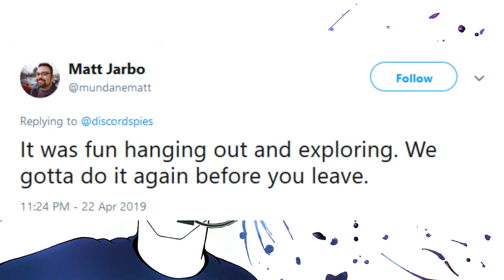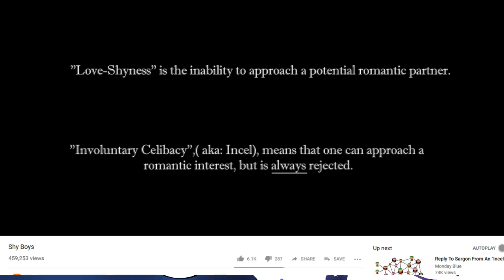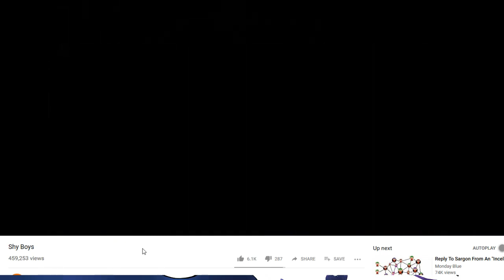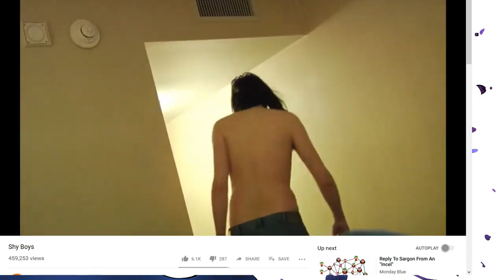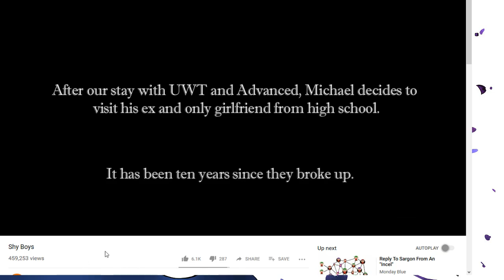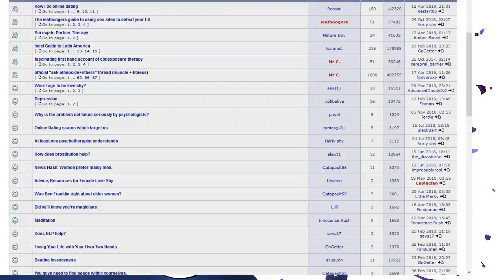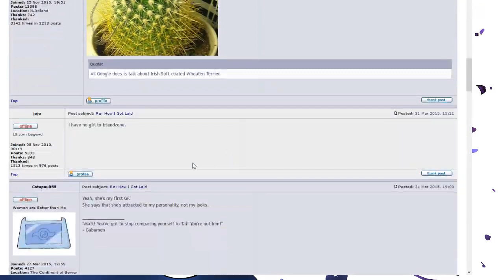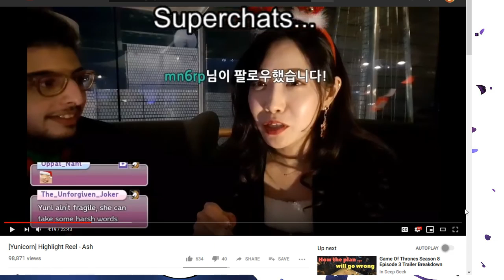[HQ] Mister Metokur - Love Quest; David Needs Our Help Edition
high quality mirror